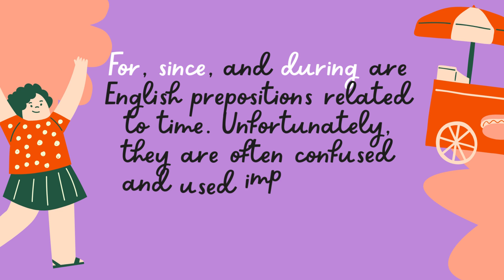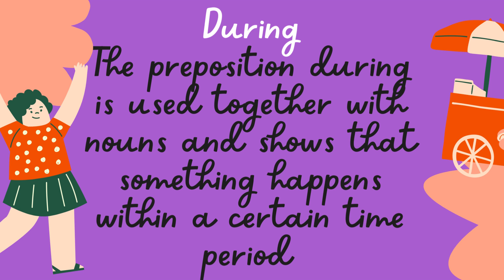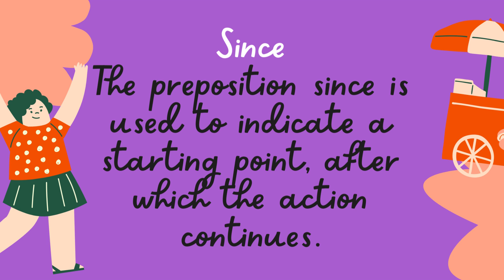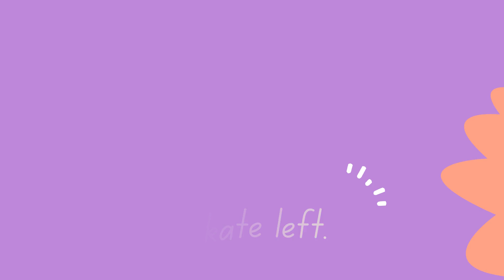How to use Since, for and during in English | Since Vs For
For, since, and during are English prepositions related to time. Unfortunately, they are often confused and used improperly in sentences.